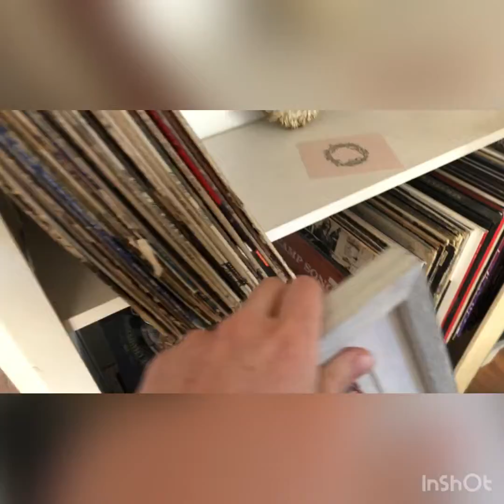Thanksgiving 2022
Enjoying our Thanksgiving at home right before we left to New York City!